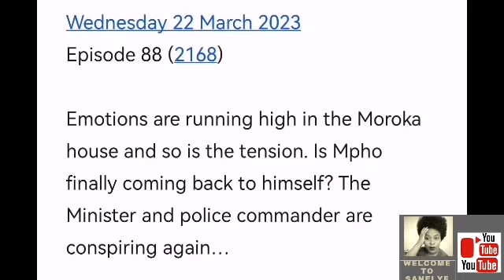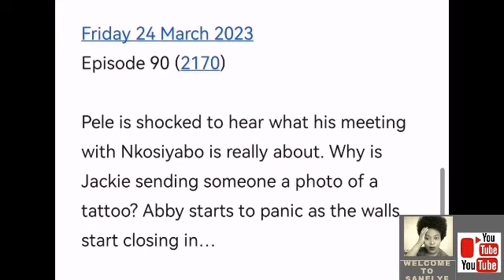GENERATIONS THE LEGACY 20 MARCH 2023 | DID PELE SHOT NONHLE 😳